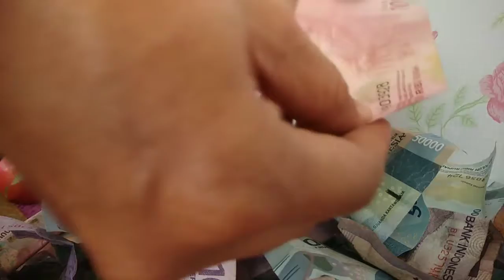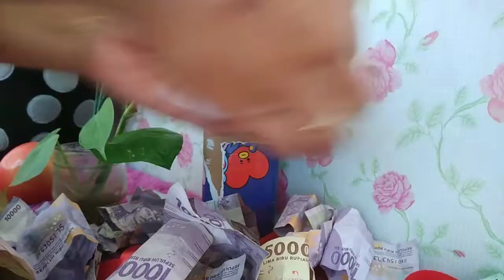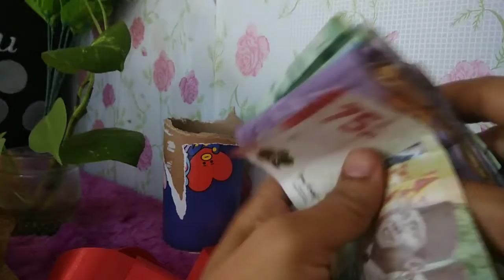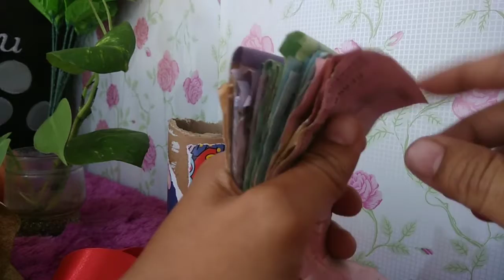TAK ADA REKENING ADANYA OMPLONG, CUKUP GAG YA???